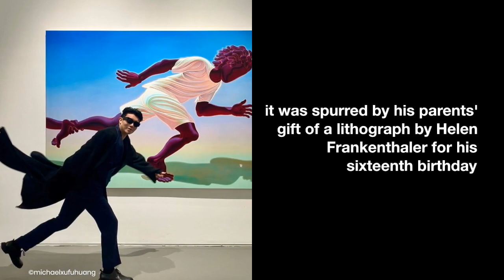Michael Xufu Huang: collecting and museums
At the age of 16, Huang's fascination with art ignited, spurred by a lithograph gift from his parents by Helen Frankenthaler for his sixteenth birthday in 2010. His journey into the world of art collection began gradually in 2013, coinciding with his move to Philadelphia for university studies. While pursuing his education at the University of Pennsylvania, Huang, then a sophomore in 2015, co-founded the M Woods contemporary art museum in Beijing's 798 Art Zone, alongside fellow art enthusiasts Lin Han and Wanwan Lei. The museum, renowned for its focus on "internet-minded" artworks, showcased notable pieces by artists such as He Xiangyu and Olafur Eliasson. Its debut exhibition featuring Andy Warhol in 2016 received widespread acclaim. Huang's involvement in the art scene expanded further that year when he became the youngest member of the board at the New Museum in New York City.

In the summer of 2017, Huang curated his first major exhibition, "Heart of the Tin Man," which delved into the influence of post-Internet culture on contemporary artists. However, in 2019, Huang announced his departure from M Woods, along with the withdrawal of his collection from the museum. Undeterred, Huang embarked on a new venture in 2020 by co-founding the X Museum in Beijing's Chaoyang district, with businesswoman Theresa Tse, focusing on Chinese contemporary art. The museum aims to serve as a platform for millennial artists and to showcase contemporary artworks shaped by the forces of globalization.

Reports in 2020 also highlighted Huang's involvement as a stakeholder in Mine Project, a commercial gallery in Hong Kong. He spearheaded its inaugural exhibition, "Cutthroat Kitchen," featuring the works of Chinese artist Zhang Zipiao.

In 2022, Bloomberg News reported on Huang's legal dispute with art collector Federico Castro Debernardi. Huang alleged that Debernardi breached the terms of a sales agreement involving a Cecily Brown painting, which Huang had originally purchased from the Paula Cooper Gallery and subsequently resold to Debernardi with an additional commission. A settlement between Huang and the gallery reportedly occurred shortly before Bloomberg's report.